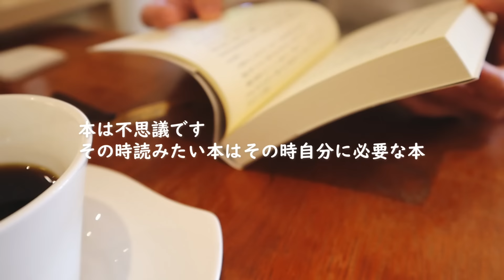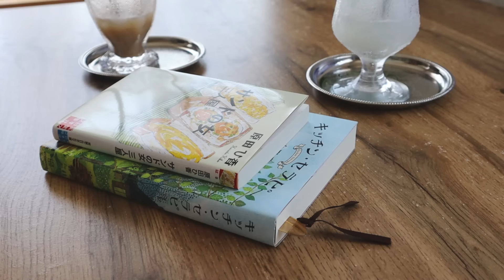【夫婦で】朝んぽモーニング☕️お家喫茶などした日のvlog【引っ越した理由】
次のとか、次の次の動画でとか言っておりましたが
今回、夕飯を作りながら引っ越した理由をお話しました

興味のある方は最後まで見てくださると嬉しいです

本、へのすけ(夫)が読むのが早くて
どのくらいのスピードで読んでるのか声に出してもらったら
私のほぼ三倍速でした( *´艸｀)

私はドラマのセリフのように頭の中でも読んでいるので
時間がかかりますな

人それぞれ、本の楽しみ方も違うみたいです
同じ本を読んでも全く違うところが印象に残っていたりして。

ちなみに、面白かったそうです
私が読んでいた本も素敵でした✨

クリームソーダを作るポイントは
①氷をたっぷりと②炭酸を抜く！！
のふたつです
大事なことなのでここにも書いておきます😆

さて、次の動画は
だんだん慣れてきたいつもの平日の１日vlogの予定です

またぜひ遊びに来てください♪